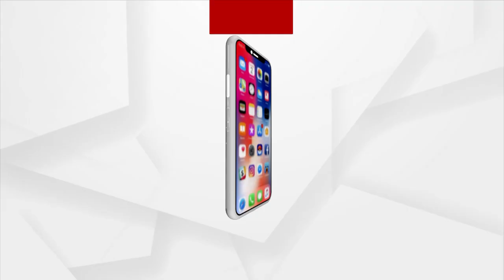Morning Darshan of Lord Jagannath's Dwara Fita Niti, Puri